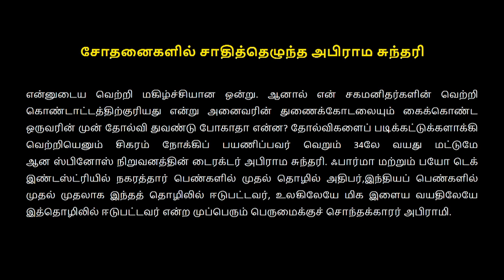IBCN Entrepreneur Of the Week #43 - Mrs Abiraamisundari